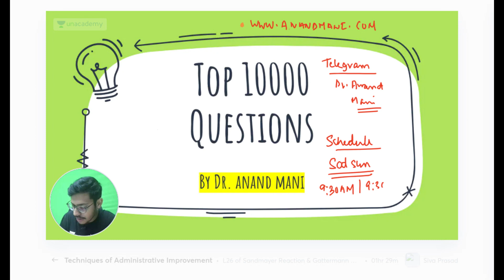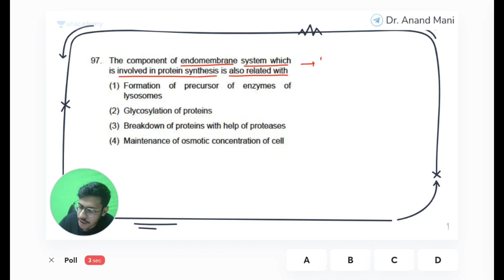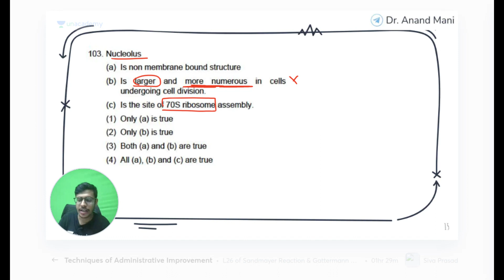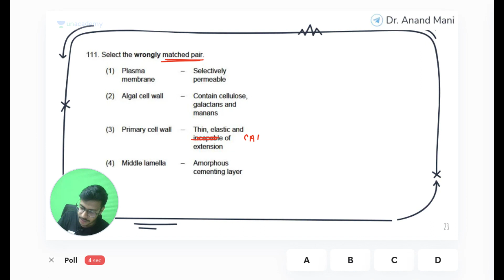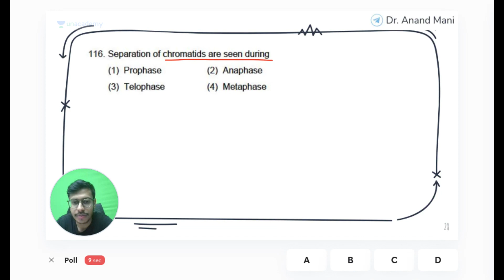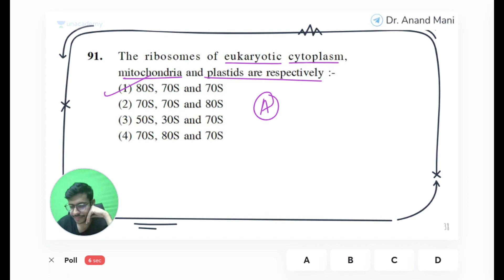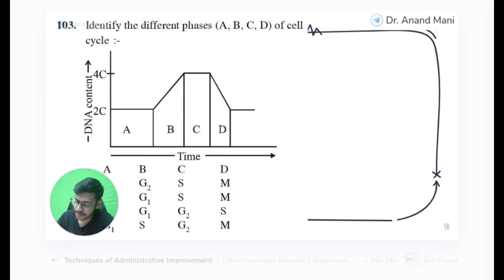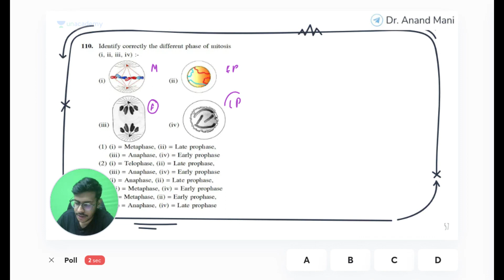Top 10,000 Questions | Cell Biology - Part 1 | NEET 2021 | Dr. Anand Mani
Dr. Anand Mani and other top educators are teaching live on Unacademy.

Unacademy Subscription Benefits:

1. Learn from your favorite teacher
2. Dedicated DOUBT sessions
3. One Subscription, Unlimited Access
4. Real-time interaction with Teachers
5. You can ask doubts in a live class
6. Limited students
7. Download the videos & watch them offline